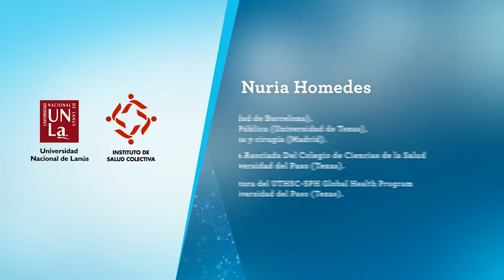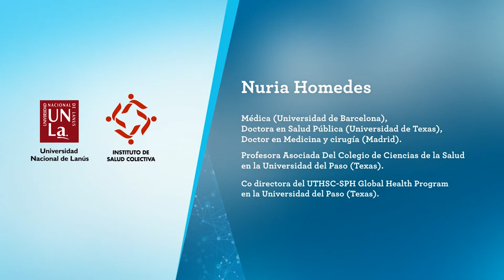Homedes, Nuria. Recorrido personal y Salud Pública (2013)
Forma de citar:
Homedes N. “Recorrido personal y Salud Publica” [Video]. Federico  L, Entrevistador. Buenos Aires: CeDoPS; 2013. Video 67 min, Sonido, Color.

La Dra. Nuria Homedes (UT- EEUU) es médica (Universidad Autónoma de Barcelona), Doctora en Salud Publica (UT-EEUU) y en Medicina y Cirugia (Ministerio de Educación y ciencia, Madrid).
Se desempeña como profesora Asociada en la Universidad de Texas (UT), de donde fue Assistant Dean (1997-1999). Actualmente se desempeña como como directora del programa UTHSC-SPH Global  La entrevista fue realizada por el CEDOPS (Centro de Documentación Pensar en Salud) ISCo/UNLa en el contexto del proyecto de Historia Oral del Instituto de Salud Colectiva (Universidad Nacional de Lanús) durante diciembre de 2013.
En la entrevista N. Homedes aborda su historia de vida y su trayectoria en la Salud Publica Española, Latinoamericana y de Estados Unidos durante las décadas desde  1970 hasta la actualidad.